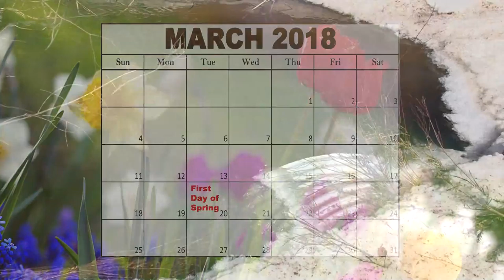Discovering - Winter to Spring Transition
The annual transition from winter to spring.  A look at U.P. winter activities and upcoming spring activities.